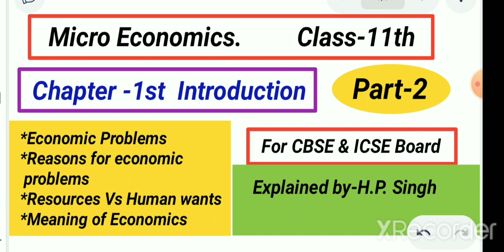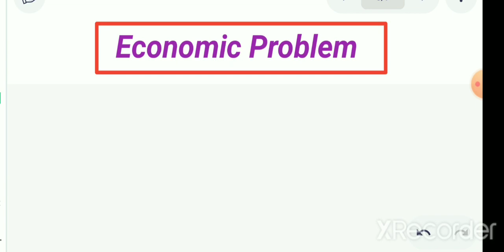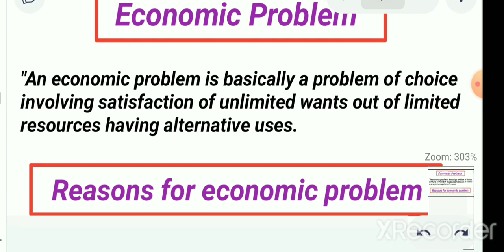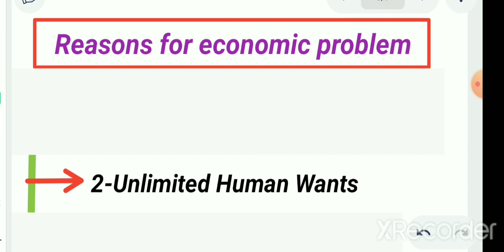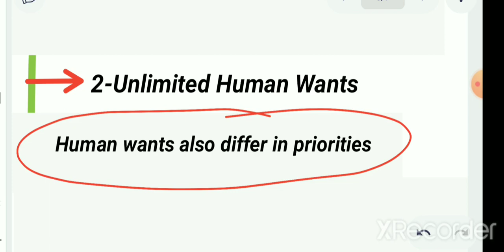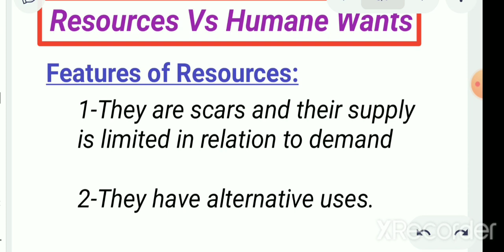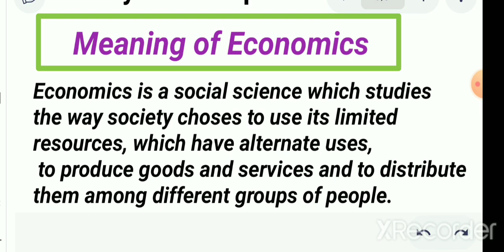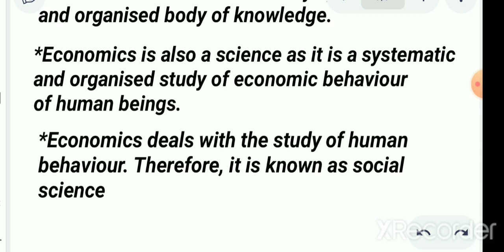Micro Economics-Chapter 1st(Introduction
In this video some points of Micro Economics (as-Economic problems, Reasons for Economic Problems, Meaning of Economics and reasources Vs human wants) have been explained.It is the second part of the first chapter.The link of first chapter has been given below👇